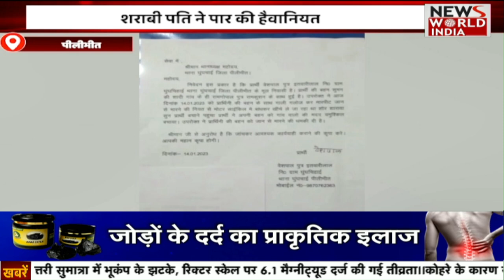11 बजे की बड़ी खबरों का खास Bulletin | Top Breaking News | Hindi News Bulletin | Latest News Today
11 बजे की बड़ी खबरों का खास Bulletin | Top Breaking News | Hindi News Bulletin | Latest News Today |

दिल्ली के शकर पुर इलाके में आग लगने की खबर से हड़कंप मच गया. आग कैट्स मुख्यालय की पांचवीं मंजिल पर लगी है. सूचना मिलते ही दमकल की 6 गाड़ियां मौके पर पहुंचीं और आग पर काबू पाने में जुट गईं.